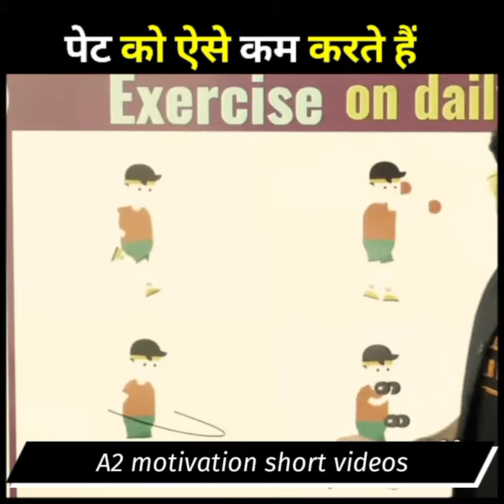पेट कम करने का तरीका ? 😱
पेट कम करने का तरीका 😱|| By Arvind Sir

arvind arora
arvind academy
motivation vibes
a2
a2 shorts
youtube shorts
a2motivation
youtube trending
back to basics
a2 motivational
a2 informational
a2 facts
information
motivation
a2 sir video
a2movitation
a2movitation arvind arora
a2movitation shorts
arvind arora
a2 Motivation
a2 Motivation arvind arora
a2 sir
a2sir
shorts
short
viral short
trending video
trending shorts
a2 facts